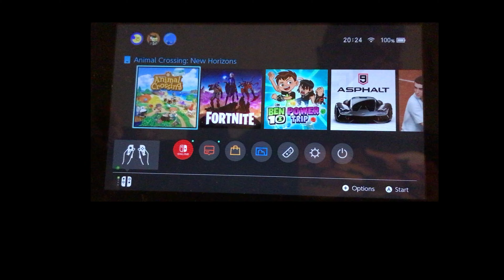Animal crossing monstober